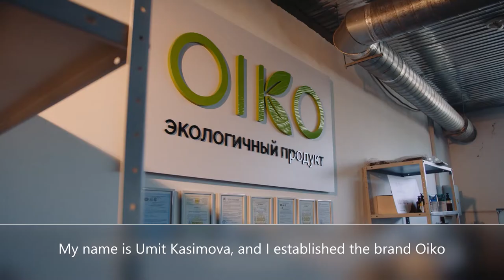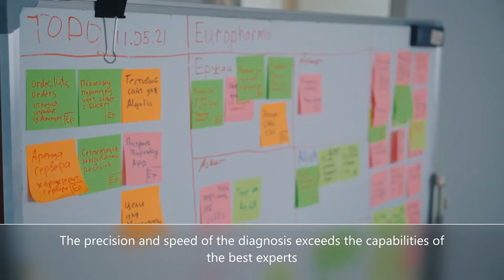The Saby Foundation's Build Your Business contest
The Build Your Business contest is an annual competition created by The
Saby Foundation, the oldest private charity in Kazakhstan which was founded by Kenes Rakishev and his wife, Aselle Tasmagambetova. The Build Your Business contest brings together Kazakhstan’s most promising young
entrepreneurs and early stage businesses with exciting business
propositions, and rewards winners with the networks, skills and financial
support to elevate their businesses to new heights. The first contest took
place in 2013 in Almaty and, since then, over US$1.5million has been
granted to over 60 innovative projects. Our competition partners include
Ernst & Young and Microsoft.

Featured in this video is:

🍯Tamerlan Ahmedjanov: A local honey producer
🧹Oiko: A company producing organic cleaning products
🩺Celebra: A start-up engaged in early diagnosis of strokes based on AI
👚Daria: A maternity clothes manufacturer
🪐Alfasat: A start-up developing space technologies